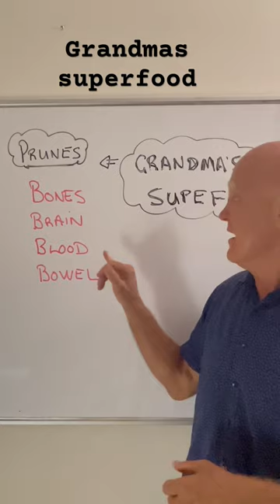Grandmas secret superfood.